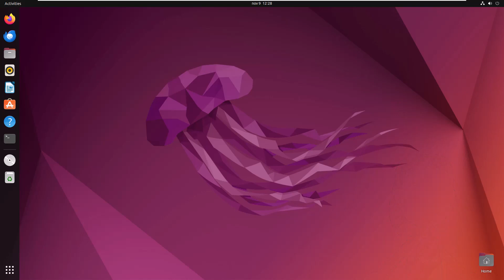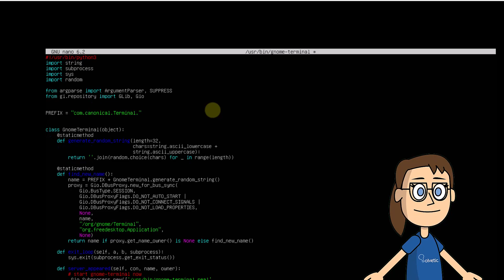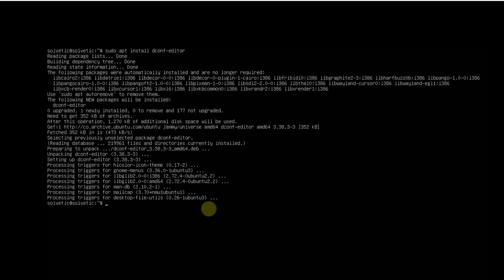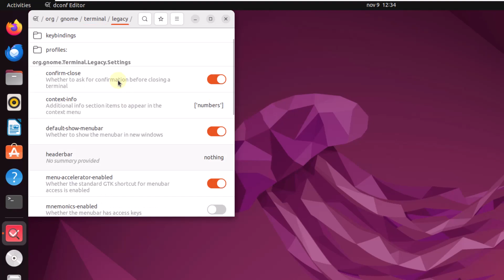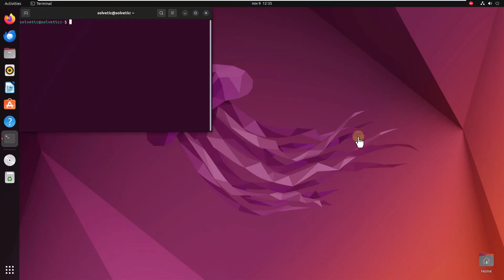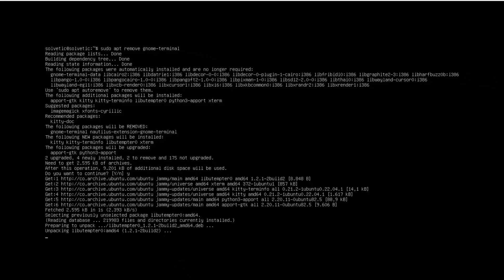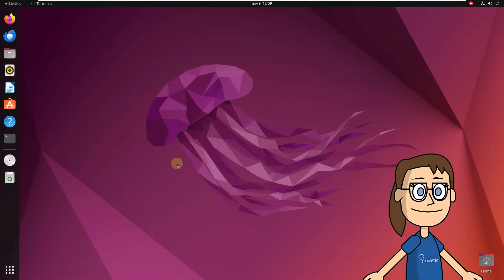UBUNTU TERMINAL NOT OPENING ✅⬛️✅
Welcome back to the Solvetic channel! Today, we're diving into a common issue that can stump even experienced Ubuntu users: Ubuntu terminal not opening. It’s a frustrating problem, especially since the terminal is such a critical tool for system management and troubleshooting in Ubuntu.

If you're clicking on your terminal icon only to find it won't open or it closes immediately, you've come to the right place. In this video, we're going to unravel the possible reasons behind the issue of Ubuntu terminal not opening and provide you with clear, step-by-step solutions to get your terminal up and running again.

Remember, if you find this video helpful in resolving the issue of your Ubuntu terminal not opening, please show your support with a LIKE and a COMMENT. Your feedback is vital for us and encourages us to continue creating helpful content. Let's get started on fixing the Ubuntu terminal not opening issue!

🔹COMMANDS🔹
sudo nano /usr/bin/gnome-terminal
Python3 -version
sudo apt install dconf-editor
sudo dconf reset -f /org/gnome/terminal/legacy/profiles:/
Sudo locale-gen --purge
sudo apt remove gnome-terminal
sudo apt install gnome-terminal

 》 CHAPTERS 《

00:00 Introduction
00:32 Fix error Ubuntu terminal not opening updating Python path
02:06 Fix error Ubuntu terminal not opening using dconf
04:07 Fix error Ubuntu terminal not opening restoring locales
04:51 Fix error Ubuntu terminal not opening reinstalling Terminal